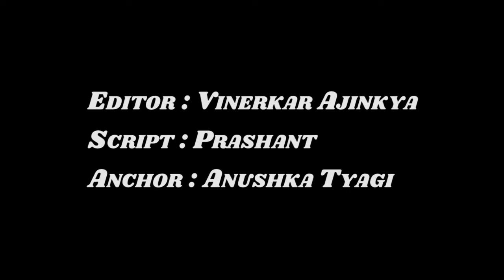Antim | 41 HUDDEN Facts | Salman Khan | Aayush Sharma | Mahesh Manjrekar| Fanmade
leaked salman salman love salmankhan सलमान खान क्यु दिखे पगड़ी मे? दबंग 3 के बाद सलमान कौन -कौन सी फिल्मों में नजर आएंगे?
Brief-Antim : the final truth is the upcoming Salman Khan movie. Produced by his own company under Salman Khan Films House. This movie is written and directed by Mahesh Manjrekar. In this movie, you will also be going to see Salman’s brother-in-law Aayush Sharma as well as Anikit Dheer. This movie’s tentative release date is not published yet. But definitely, this will be released this year only. Maybe this will come in the month of November on the occasion of Diwali.

“Antim” me kis actress ka item number dekhne ko mil sakta hai? Iss baar kisey milega Salman ke saath dance karne ka sunehra mauka?
Antim is one of the most awaited films of 2021 for the fans of Salman Khan. The action drama film also stars Aayush Sharma who happens to be the real life brother in law of Salman Khan, the star of the film.

Salman Khan and Aayush Sharma are set to take us on a heart-thumping ride in Mahesh Manjrekar’s Antim: The Final Truth. The first look of the film was unveiled on Monday afternoon and it sees the two actors in an epic face-off

Directed by Mahesh Manjrekar. With Salman Khan, Jisshu Sengupta, Nikitin Dheer, Aayush Sharma. The cop played by Salman fights the land mafia in the film.

 Aayush plays a menacing gangster in Antim: The Final Truth, Salman plays a police officer. Sharing the first look of the film, the former wrote on Instagram, “Mehnat khoon paseena maangati hai par badle mein bahut kuch de jaati hai… Antim ke safar ki shubh shuruaat (Hard work demands blood and sweat but gives a lot in return. The happy journey of Antim begins.).

Video Editor : Vinerkar Ajinkya
Anchor-Anushka Tyagi
Writer-Prashant Shikhare